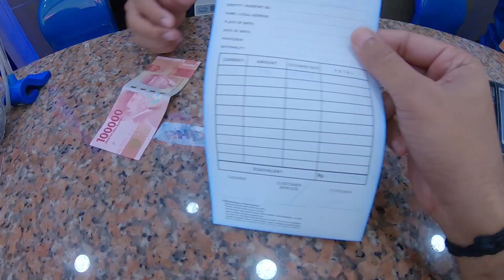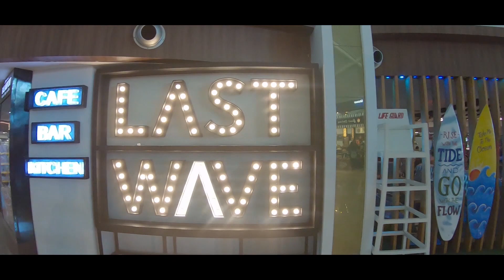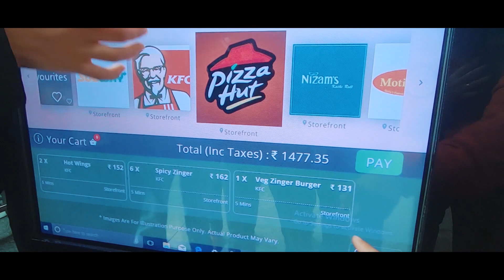YOUTUBE REWIND 2020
Sony A6400 Camera

GOPRO HERO 7 BLACK

DJI MAVIC MINI

GoPro Mic Adapter

Rode VMGO Video Mic

Rode VideoMicro Compact

ULANZI Vlogging Case

ULANZI Metal Phone Tripod

ONEPLUS 7

SanDisk 128GB Memory Card